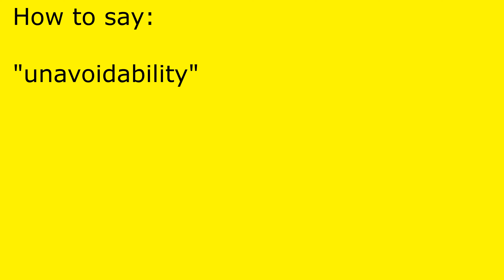How to pronounce unavoidability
unavoidability pronunciation.